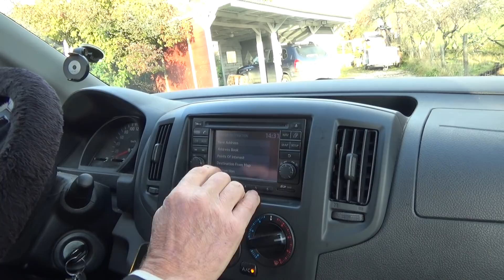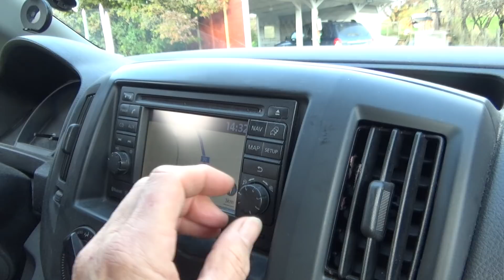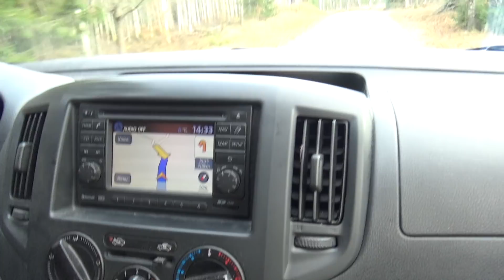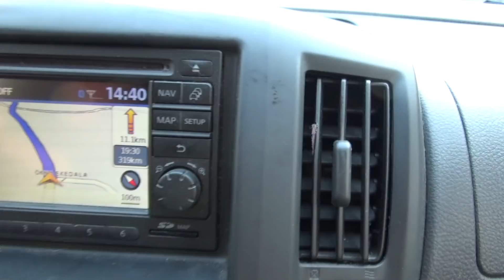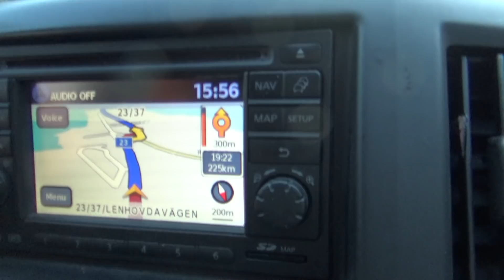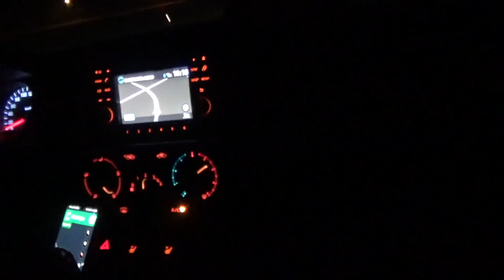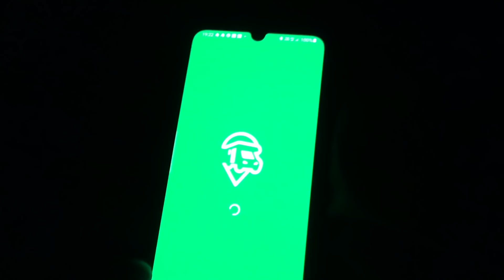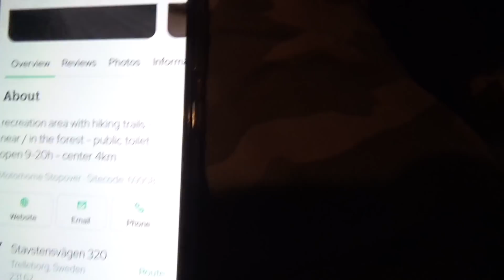CAMPER ZWERVEN camperreis Duitsland november 2021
Vlog 1 Duitslandreis november 2021
We rijden op de autonavigatie naar het zuiden, maar die laat ons enorm omrijden. Daardoor verliezen we een uur en komen we in het pikkedonker aan bij Trelleborg, waar de volgende dag onze boot zal vertrekken naar Rostock. Na een tijdje zoeken belanden we op een klein parkeerterrein tussen huizen in een woonwijk en proberen we onze micro camper voor het eerst uit in de ‘stealth modus’.

Outtro: Wandeling langs het water van iMovie

Track: Waiting for You: iMovie geluidseffecten.

Camera: Sony Cybershot DSC-HX400V (bridge camera)
Editing program: Final Cut Pro en iMovie voor de Mac

Crazy Daizy rijdt nog steeds ergens rond in Zweden. Ze is een Fiat Ducato Burtsner, Maxi Turbo Diesel (versie T620) uit 1989. Vier cylinders, Cylindervolume totaal 2445 3cm. Maximaal effect in Kw 68 (95 pk). Inhoud tank 70 liter. Ze weegt netto (leeg) 2400 kg (totaalgewicht 3100 kg) en is 680 cm lang en 217 cm breed. Inwendig is ze 188 hoog maar totaal is de 265 cm hoog. Afstand tussen de assen is 410 cm.

Instagram: Lineke Breukel / TalTotaal

or the
Websites:
Voor meer info over de Youtube video’s:
Playlist ‘Steve’s trails’en nog veel meer

voor meer info over onze vlogs en over de boeken die Lineke geschreven heeft over de emigratie naar Zweden.
Op instagram: LinekeBr voor foto’s over onze reizen en ons leven.

Als je ons wilt steunen, dan is er de mogelijkheid om ons te sponsoren via PayPal.